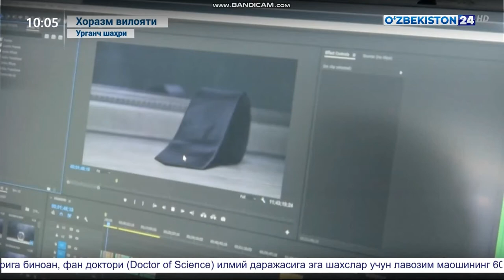O'zbekiiston24 telekanlida "DATA" o'quv markazi